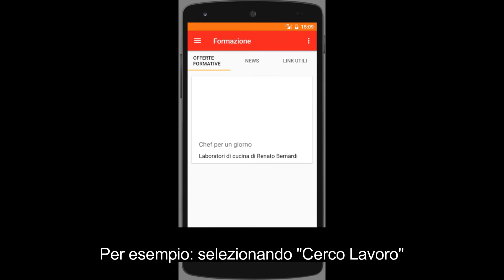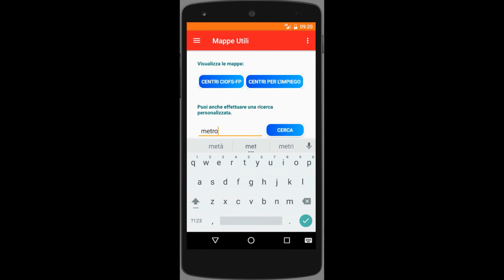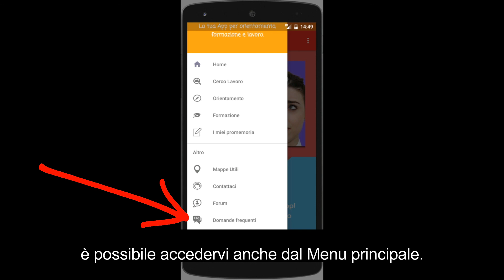JobApp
Introduzione all'applicazione JobApp